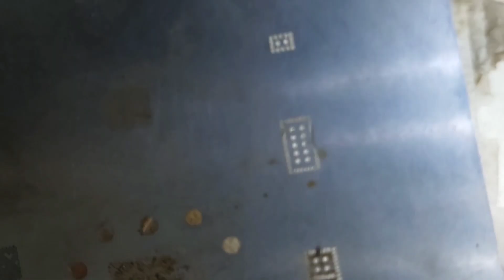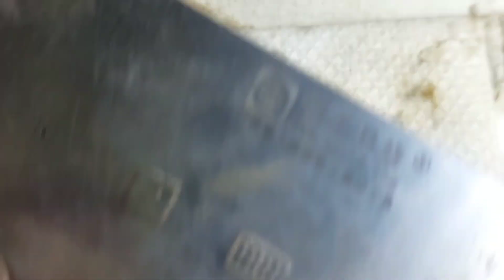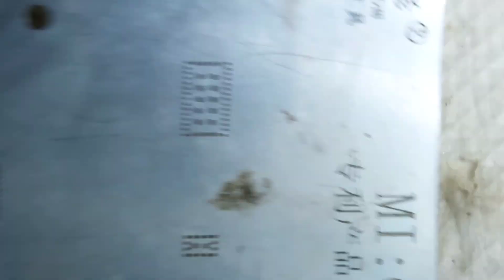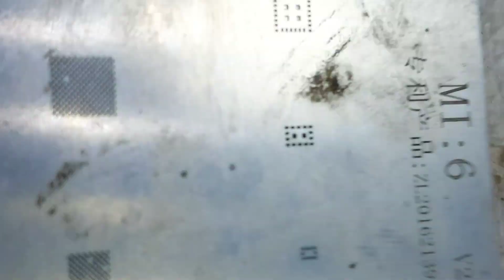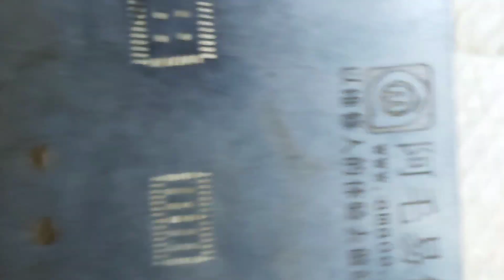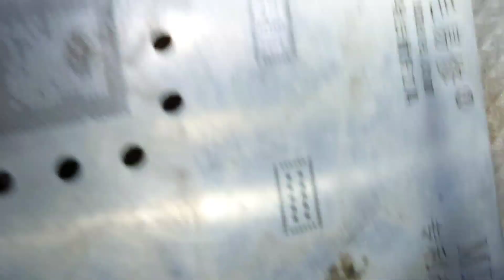4G PA Reballing Perfect Tarika | How Reballing Mobile Phone Pa Ic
4G PA Reballing Perfect Tarika
How Reballing Mobile Phone Pa Ic
Network Ic Kaise Reballing Karen
Network Ic Reballing Stencil

हम से कॉन्टेक्ट करने के लिए यहाँ क्लिक करे :-